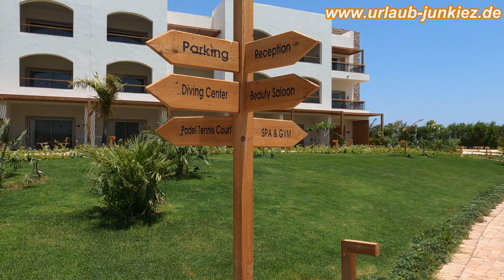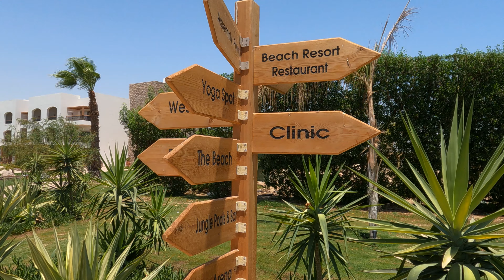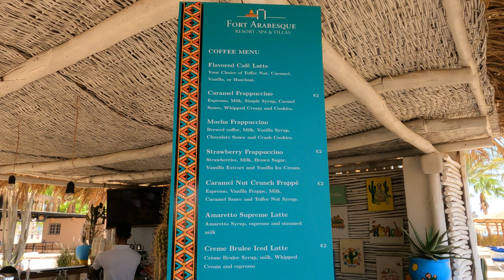Fort Arabesque Resort Spa & Villas 4* The West Bay Egypt, Hurghada (Makadi Bay)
Fort Arabesque Resort Spa & Villas The West Bay Egypt Hurghada Makadi Bay
ADULTS ONLY 18+ Part
In this video, we take you on an exciting discovery tour through the Fort Arabesque Resort in the idyllic West Bay of Makadi Bay, Hurghada, Egypt! 🌴🌞

Experience the highlights of this fantastic resort with us:
- The stunning beach and sparkling waters of the Red Sea.
- The stylish rooms and luxurious villas that will make for an unforgettable stay.
- The wide range of leisure activities, including water sports, swimming pools and entertainment for the whole family.
- The world-class spa and wellness facilities that are synonymous with relaxation and rejuvenation.
- The culinary variety in the various restaurants that offer international and local specialties.

Whether you're planning a romantic getaway or a family vacation, Fort Arabesque Resort is the perfect retreat. Let yourself be enchanted by the beauty and comfort of this resort!

Chapter:
0:00 Start Hotel Tour of Fort Arabesque Resort West Bay
1:12 Breakfast & Main resstaurante of Fort Arabesque West Bay
3:20 Reception & Bar of Fort Arabesque Resort West Bay
4:21 Walk to West Bay Jungle Pool
5:15 Jungle Pool & Bar of Fort Arabesque Resort West Bay
6:57 Pavilion made of flowers
7:52 West Bay Adults Only Pool & Bar
9:02 Hammocks in the garden (relaxing)
9:57 Luma Bar (Tequilabar) of Fort Arabesque Resort West Bay
10:56 Spa of Fort Arabesque Resort West Bay
14:38 Fitness center of Fort Arabesque Resort West Bay
15:53 Beachbar of Fort Arabesque Resort West Bay
16:45 Beach & House Reef of Fort Arabesque Resort Spa & Villas